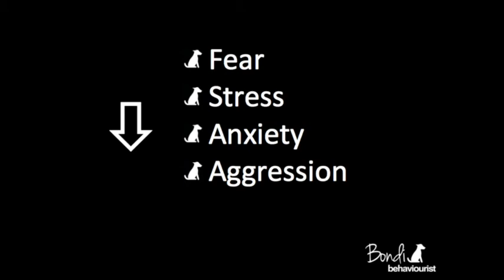Bondi Behaviourist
Our mission is to improve the quality of life for dogs and dog owners through education.